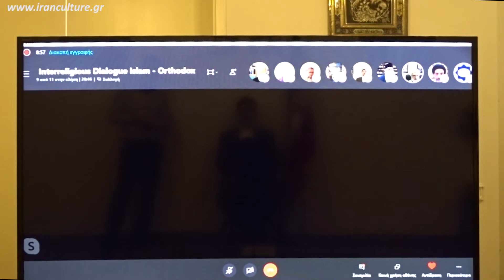Το πρώτο διαδικτυακό συνέδριο του Ισλάμ και της Ορθόδοξης Εκκλησίας